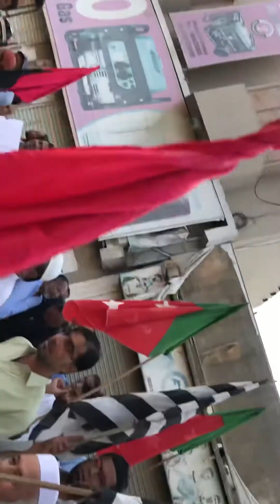File video Gwadar NP CC member Engr Hameed Baloch delivering speech on opposition call D8w2t4K03Co